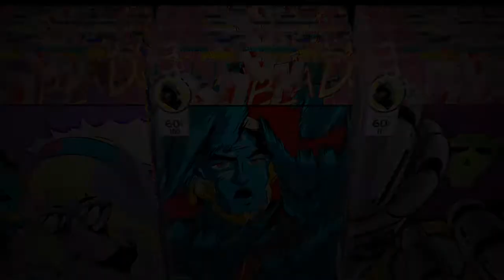Minecraft toy store: a new toy at the store enjoy this series : )